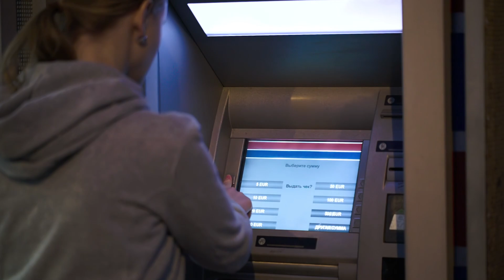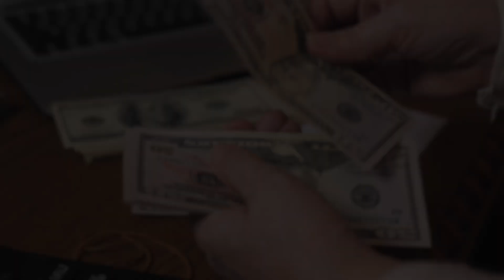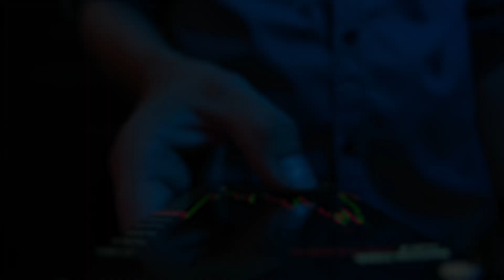Conta em dólar: como funcionam e para que servem as contas internacionais?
As contas internacionais pipocaram no Brasil e agora diversas corretoras oferecem o serviço. Mas, afinal, para que servem essas contas? Só para investimentos ou para transações cotidianas também? Neste vídeo, essa e outras dúvidas são respondidas. Confira:

O que são as contas internacionais?
Diferenças entre conta internacional e conta corrente
Quanto custa?
Como abrir uma conta em dólar?
Como começar a usar?